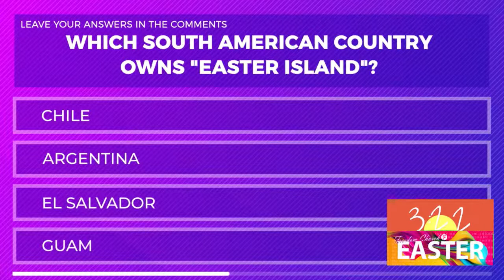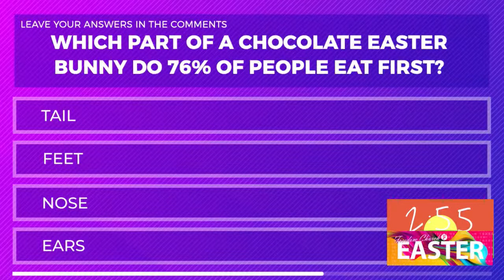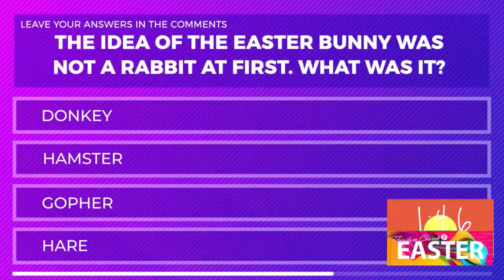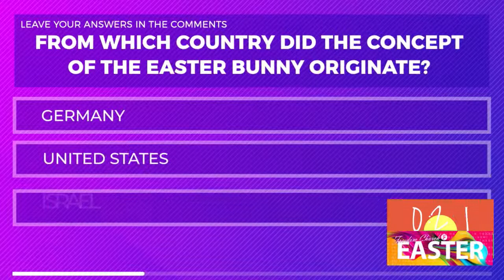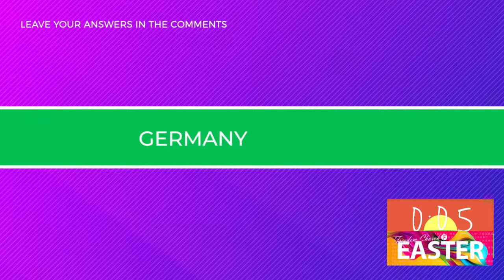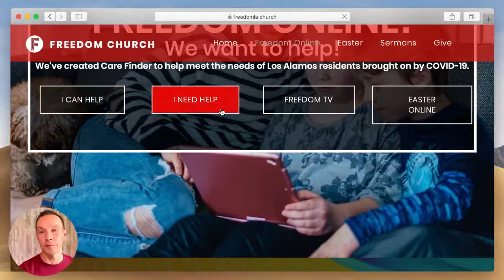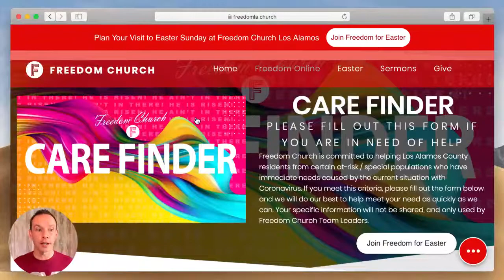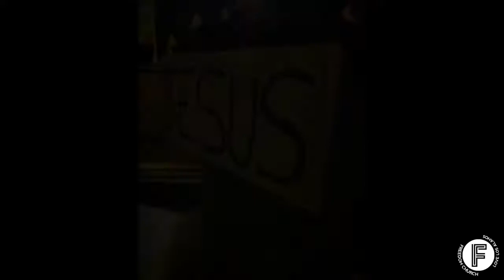Easter Online at Freedom Church Los Alamos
Nobody expected no body. Death is canceled! Come join us for Easter online at Freedom!